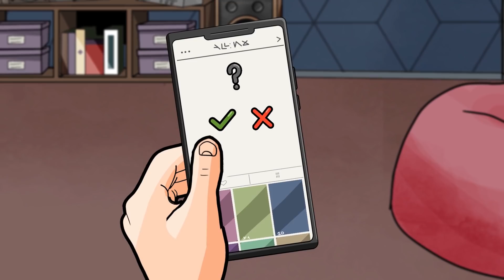Eu Me Apaixonei Pela Namorada Do Meu Irmão, Mas Acabou Sendo Louca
Olá pessoal. Meu nome é Mason e eu tenho 20 anos. Não muito tempo atrás, aconteceu algo que me fez cair em uma cilada, sem nenhuma ideia de como sair dessa situação. Talvez você possa me ajudar depois de ouvir a minha história?